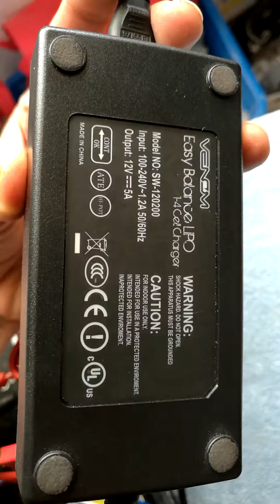Venom Easy Balance LIPO charge 2s 3s 4s 40w 4.5amp